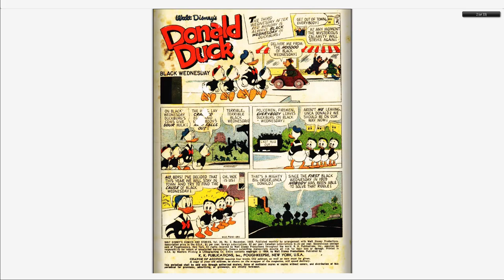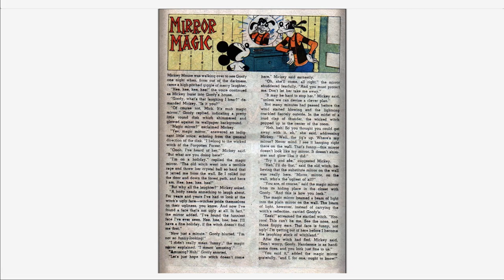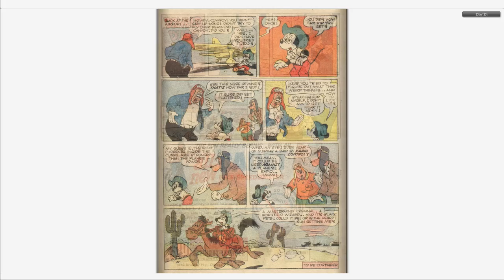Walt Disney's Comics And Stories 230 Dell